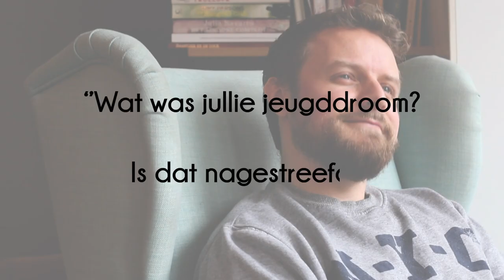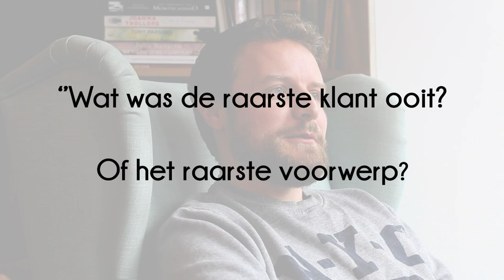STORKCAST 01 Dennis van der Plas - Entrepreneur, running a hostel and local guy from The Hague.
Vandaag trappen we af met onze eerste podcast. We interviewen de eigenaar van hostel The Golden Stork in Den Haag. We hebben het over waarom het starten van een eigen onderneming?
Wat is het gekste dat ze tegen zijn gekomen in het hostel?
En waarom springen mensen in hemelsnaam in de gracht?

In onze podcast gaan we op zoek naar speciale mensen in Den Haag en interviewen deze om je een klein beetje op pad te brengen met het ontdekken van Den Haag.

The Golden Stork is een hostel in het centrum van Den Haag.